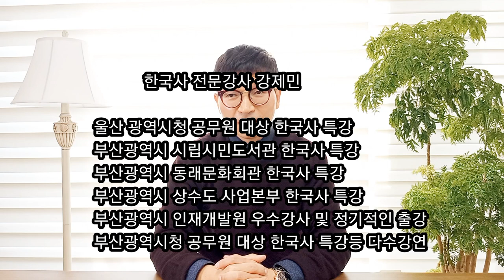마의태자가 개골산(금강산)에서 죽은 이유!! | 신라왕실의 막을 내리는 개골산의 숨겨진 진실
서기 935년 신라의 마지막 왕 경순왕은
고려의 태조 왕건에게 귀부하기로 결정한다
이때 신라의 마지막 왕자 마의태자는
고려 귀부에 끝까지 반대하며 결사항전을 주장하지만 경순왕은 결국 고려의 수도 송악으로 길을 떠난다

절망한 마의태자는 개골산(금강산)에 들어가
삼베옷을 입고 나물밥으로 생을 마감한다
지금부터 신라의 마지막 자존심을 지켰던
마의태자의 비장한 삶을 따라가보자